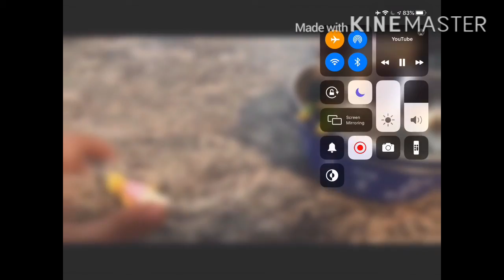Rugrats all grown up commen 50